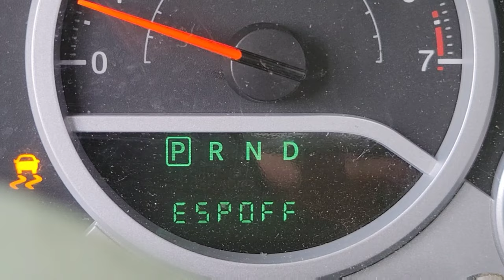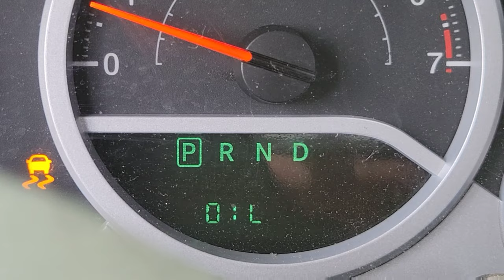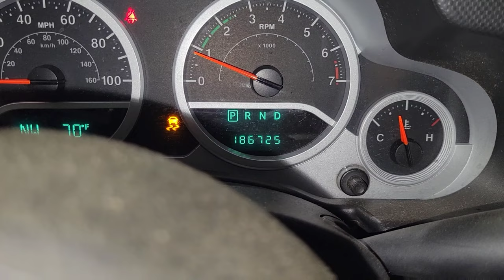Ordinary 2008 Jeep Wrangler Unlimited Oil Change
An overdue oils change on the Sasquatch 2008 Jeep Wrangler Unlimited Sahara at Jeepy's Garage

End Intro:
Song Name: Millionaire by Dj Quads